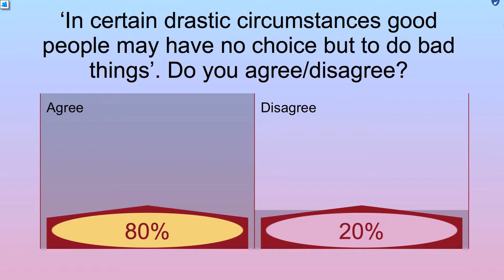FASS: New Curriculum Showcase - 14th June - MA Philosophy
We present the module that is part 2 of A854, which completes the MA and discuss emotions, morality, power and the problem of dirty hands, as well as giants of modern philosophy, including Nietzsche, Foucault and Hannah Arendt.

In this module, students will become increasingly independent in their studies, up to writing a dissertation on a topic of their choice. Independence, however, does not mean lack of support. Tutors and module team authors will support students and ensure they have plenty of opportunities to interact online among themselves in real-time sessions and in forums.
With Cristina Chimisso and Sean Cordell